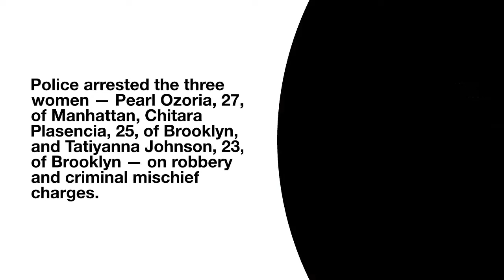angry customers caught on camera trashing nyc eatery woman trashes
angry customers caught on camera trashing nyc eatery - angry customers caught on camera trashing nyc bel fries hurling items at manhattan workers.
A video of angry customers trashing a New York City eatery has gone viral, sparking outrage online.

The footage, captured by a bystander, shows a group of people throwing chairs and tables through the windows of the restaurant.
It's every restaurateur's nightmare come true: A group of angry customers caught on camera trashing your establishment.

That's exactly what happened at an unnamed NYC eatery, where a group of diners were caught on camera throwing.
The video, which was widely circulated on social media, shows customers overturning furniture and smashing dishes inside the restaurant.